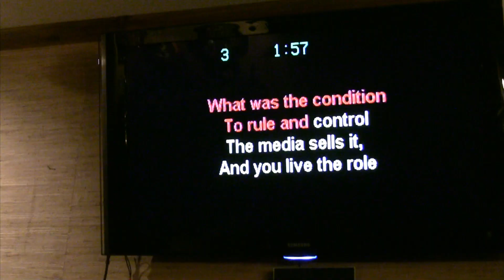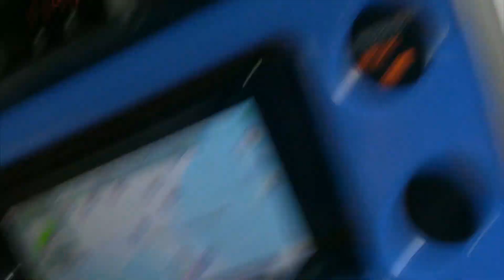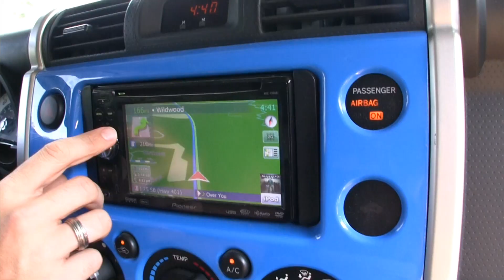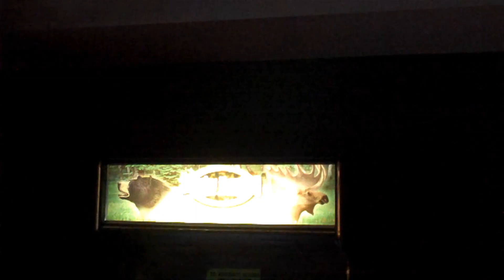Team Brunson Episode 1